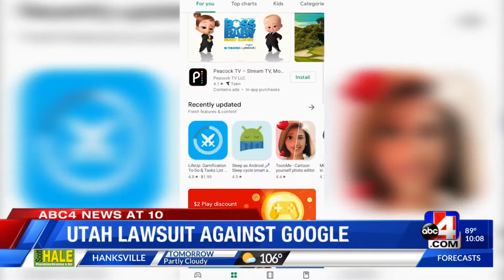Attorney General says Google ‘monopoly’ could cost Utahns even more than they realize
A total of 37 attorneys general have opened another anti-trust lawsuit against Google Wednesday — and Utah is leading the case against the digital giant.